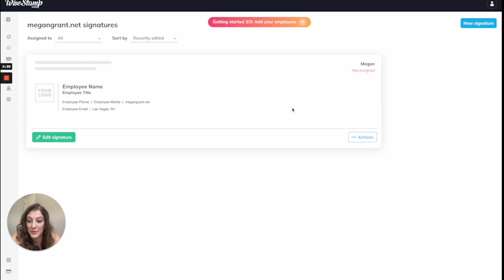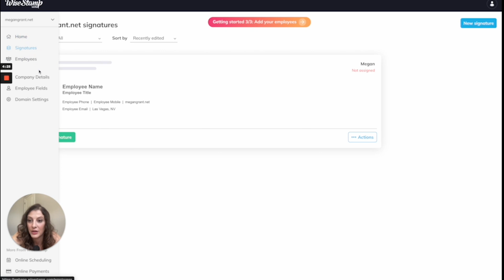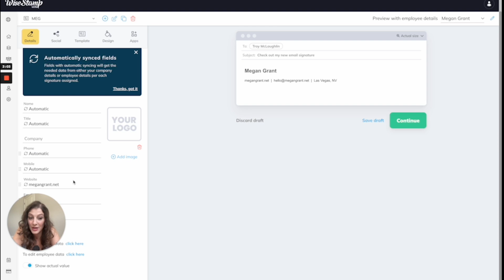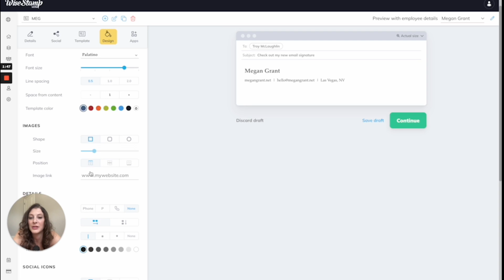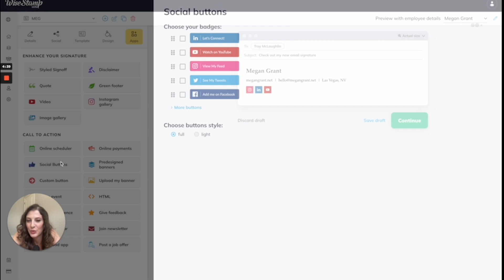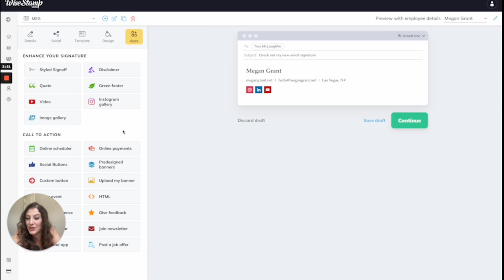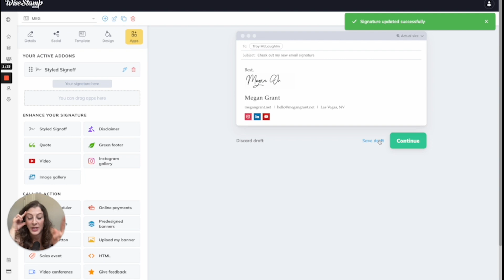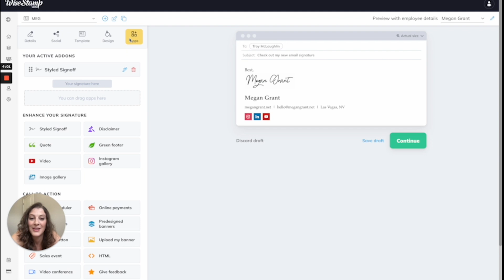Design a Flawless Email Signature Template || WiseStamp Email Signature Tutorial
Your email signature is a small detail that can have a big impact on your email communication with leads and clients.

To come up with a beautiful, branded email signature design, you’d normally need some sort of graphic design or coding experience. But with WiseStamp, you can create a customized and branded email signature template and simply plug in your details.

In this WiseStamp email signature tutorial, I’ll show you how you can use the tool and get started today. Ready to sign up? Here’s the link!